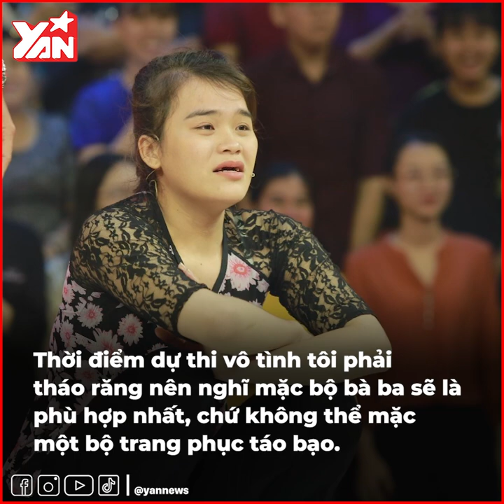"Thánh Sún" lên tiếng về diện mạo xinh đẹp: "Không phải tôi thay đổi"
"Thánh sún" Ngân Thảo đã chính thức theo chồng bỏ cuộc chơi. Không chỉ bất ngờ về thông tin cô nàng kết hôn, khán giả còn tỏ ra vô cùng ngỡ ngàng trước nhan sắc xinh đẹp của cô dâu mới. Trở thành nàng dâu xinh xắn của "thánh sún" khiến người hâm mộ vẫn nghĩ về hình ảnh của cô khi tham gia "Thách thức danh hài".

Hãy theo dõi Yan trên:
✔️Youtube Yan News :